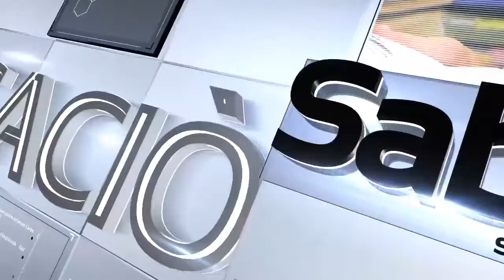DORIS ANGARITA SECRETARIA DE EDUCACION DE CUCUTA, SOCIALIZACION DEL CONVENIO UFPS ALCALDIA DE CUCUTA